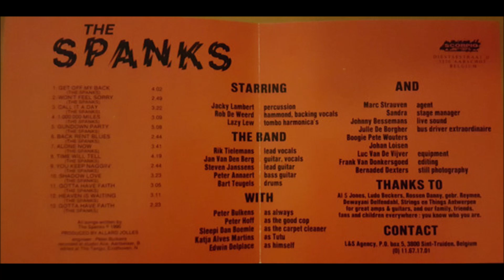Spanks - Won't Feel Sorry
"Lucky You", 1990